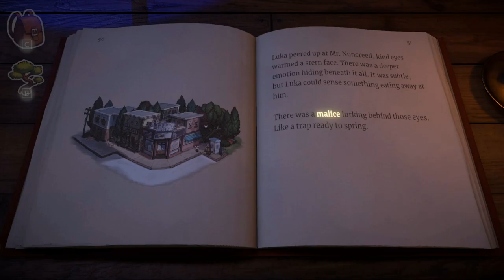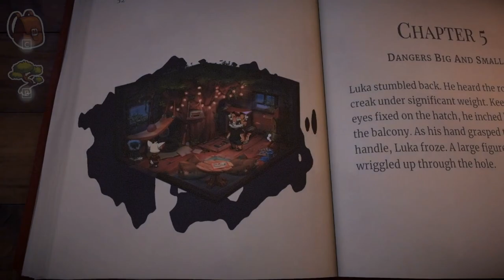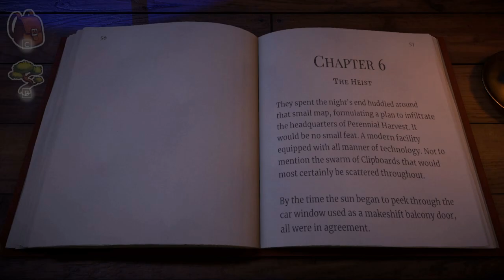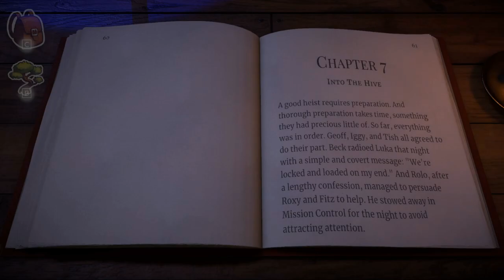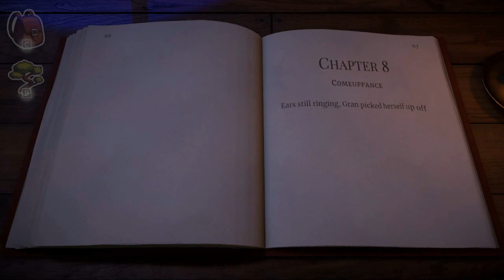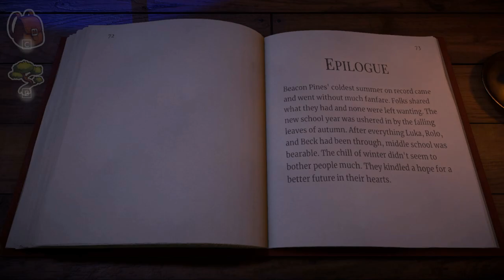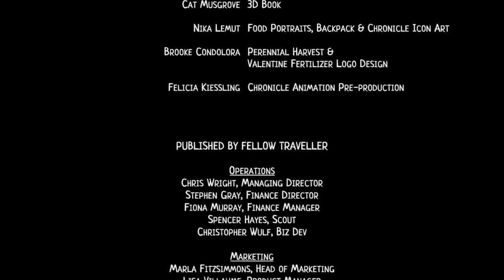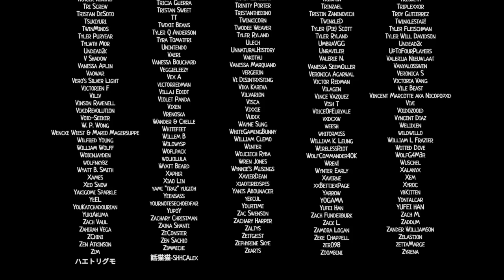Lets play Beacon Pines part 9(end)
Beacon Pines is a cute, spooky, story game. Uncovering mysteries with friends and feel cozy. Pretty good emotional beats too.

first time im attempting a longer game aswell

end screen Music by Karl Casey @ White Bat Audio